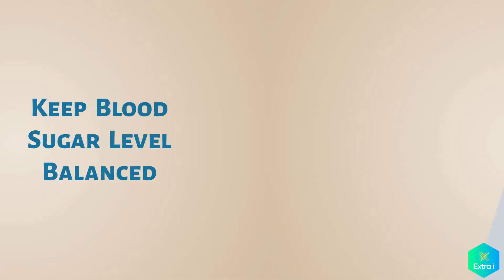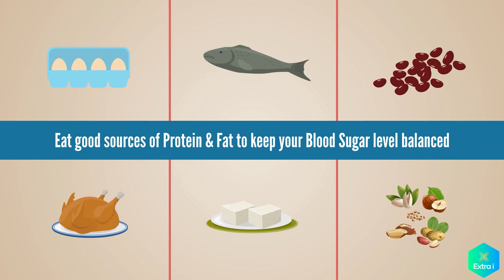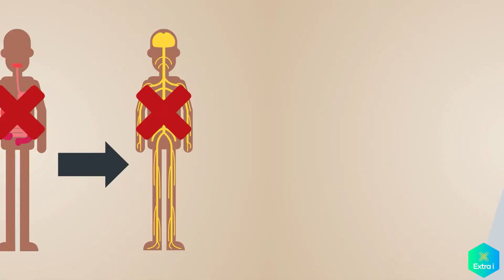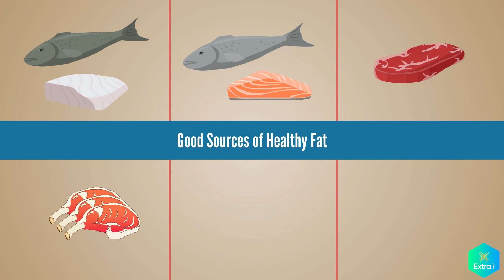How eating certain Foods can transform Your Mental Health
Did you know that what you eat can have a profound impact on your mental health? In this video, we’ll explore how certain foods can boost your mood, enhance your cognitive function, and support overall mental well-being. From omega-3 fatty acids found in fish to the mood-lifting benefits of dark chocolate and probiotics in yogurt, discover the key nutrients that can transform your mental state.

We’ll discuss the science behind the gut-brain connection, the importance of balanced nutrition, and practical tips for incorporating these brain-boosting foods into your daily diet. Whether you’re looking to manage stress, improve focus, or simply feel better overall, this video provides valuable insights into how food can play a crucial role in your mental health journey.

CHAPTERS
0:00 - How food we eat affects our mental health
0:34 - Keep blood sugar level balanced
1:41 - Look after your Gut Health (microbiome)
3:23 - Eat healthy Fats to improve your brain health and function